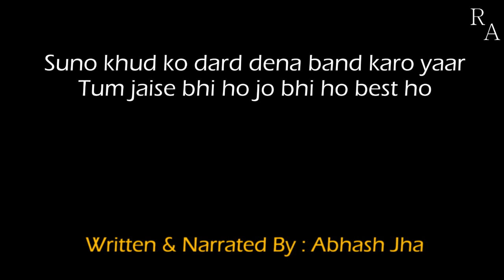Overthink Karna Chodh Do | Abhash Jha Poetry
Har choti choti baat ko overthink karna zaroori nahi hai. Samjhe?

Here I upload my short videos.